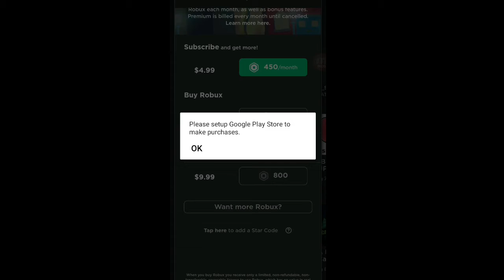Buying robux for more giveaway (i cut some things out bc personal info)